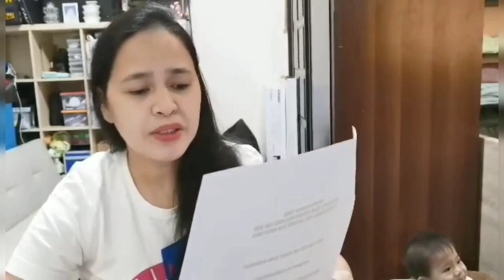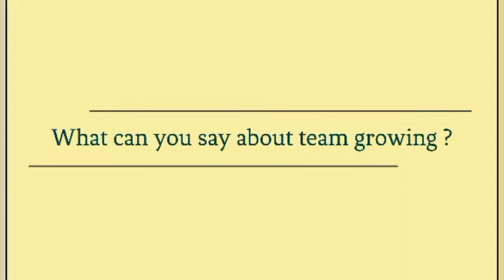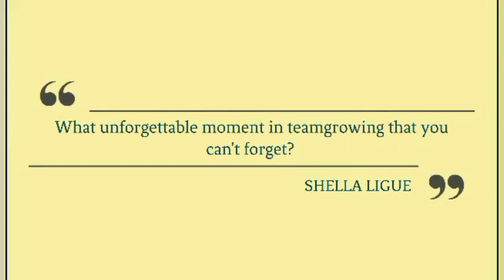MEMBERS MESSAGES TO TEAM GROWING II PART 1